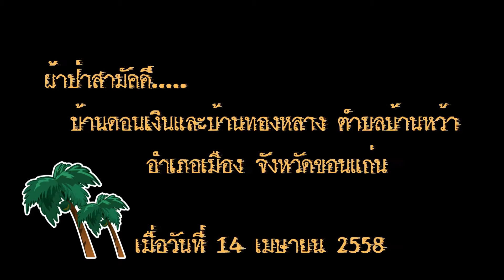ผ้าป่าสามัคคี บ้านดอนเงิน บ้านทองหลาง ตำบลบ้านหว้า อำเภอเมือง จังหวัดขอนแก่น ปี 58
คุณวิเชียร สังโวลี ( HS4MM )